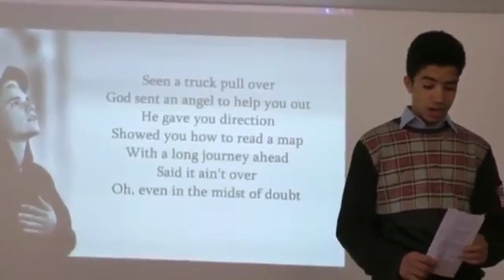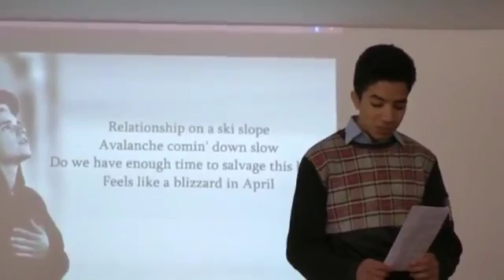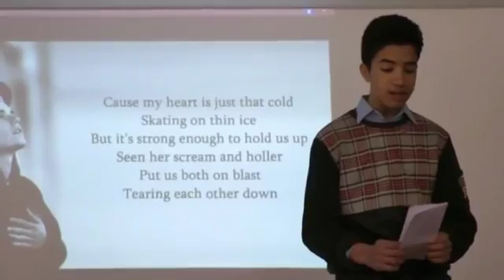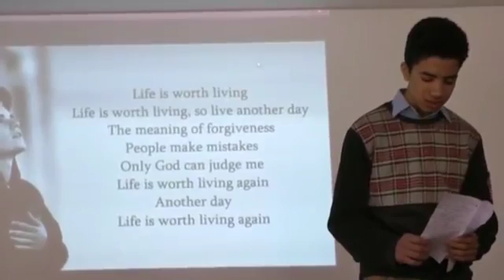MoRCE Net Access FY 13 Ben Ahmed End term 5 party Singing by Azeddin Aouam